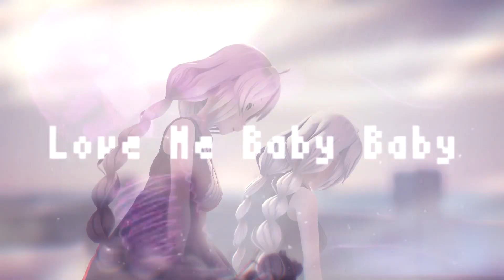【MMD】LUVORATORRRRRY! |つみ式紲星あかり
SONG : LUVORATORRRRRY! | KMNZ LIZ
original : GigaP / GUMI & RIN

Model【つみ式紲星あかり】
・このモデルは株式会社AHS様の「VOICEROID2紲星あかり」の二次創作です。
　関係者様に迷惑がかかるようなことがあれば配布を停止させて頂きます。

stage|联系
·哔哩哔哩@RedialC